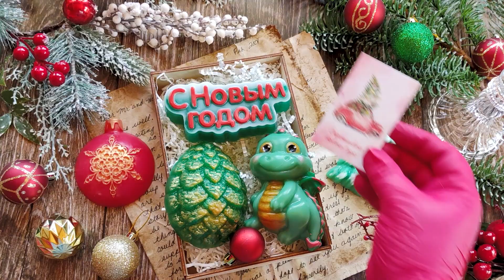Новогодний набор. Дракончик, игрушка, елочка из мыльной основы своими руками | Выдумщики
Фабрика творческих материалов